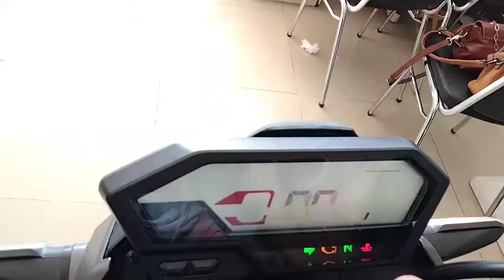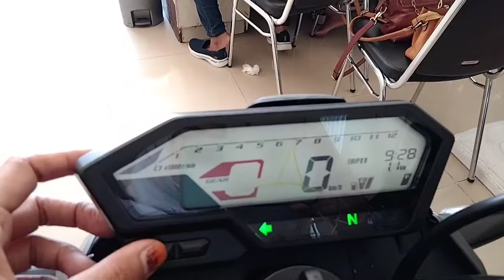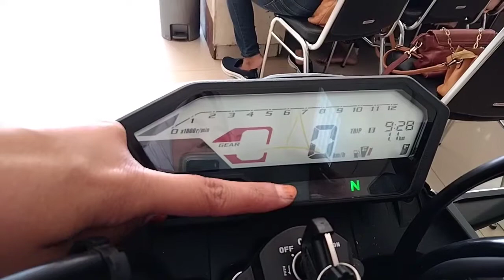CB150R TERBARU 2021 TYPE SPESIAL EDITION MATTE BLACK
AHM Astra mengeluarkan Cb150r 2021 dengan 5 varian warna dan cb150r terbaru 2021juga mempunyai 2 type standar dan type limited edition dan Honda cb150r terbaru 2021 dividio ini mereview yang SE mattre black harga cb150r terbaru 2021 yang type SE 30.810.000 Honda cb150r yang type standar 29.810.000 untuk Vario 125 terbaru 2021 dan Vario 150 2021 dan beat street 2021 unite nya ready stock di dealer kami tapi Scoopy 2021 dan PCX 2021 masih inden di Chanel kang mas bro juga banyak review motor Honda

MELAYANI PENJUALAN CASH DAN KREDIT NO.087749882200